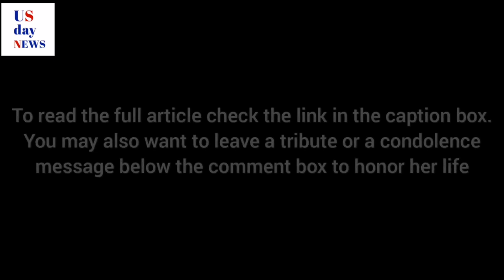Deshayla Harris’ Death News in Virginia Beach Shooting Aired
Deshayla Harris’s death news revealed after identifying her as a victim in the Virginia beach shooting.